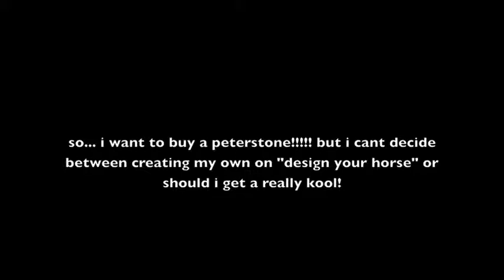which horse should i get!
yaaaaaa